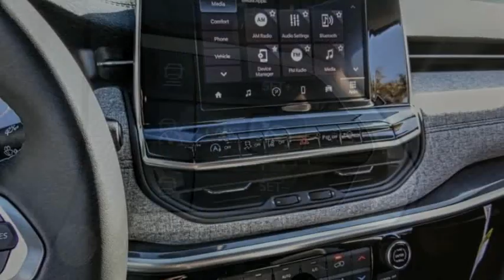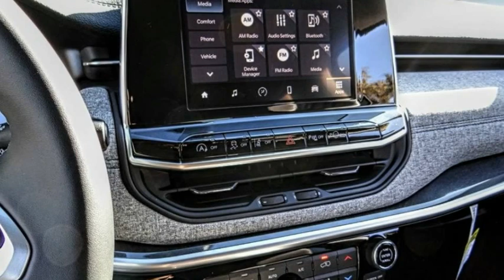2022 Jeep COMPASS VAN NUYS LOS ANGELES SAN FERNANDO VALENCIA CANOGA PARK JC214009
2022 Jeep COMPASS LATITUDE

RUSSELL WESTBROOK CHRYSLER DODGE JEEP RAM PROUDLY SERVICING VAN NUYS, LOS ANGELES, SAN FERNANDO, VALENCIA, CANOGA PARK, & SURROUNDING SOUTHERN CALIFORNIA LOCATIONS. THIS SILVER 2022 Jeep COMPASS IS EQUIPPED WITH A 2.4L I4, AUTOMATIC TRANSMISSION, AND RECEIVES AN ESTIMATED 22 City/31 Hwy MPG. CONTACT RUSSELL WESTBROOK CHRYSLER DODGE JEEP RAM OF VAN NUYS TO SCHEDULE A TEST DRIVE AND TAKE THIS 2022 Jeep COMPASS HOME TODAY, OR VISIT OUR SHOWROOM CONVENIENTLY LOCATED AT 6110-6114 VAN NUYS BLVD VAN NUYS, CA 91401. STOCK #: JC214009 | 2022 Jeep COMPASS LATITUDE AIR CONDITIONING POWER WINDOWS TRACTION CONTROL 2022 Jeep COMPASS LATITUDE 22/31 City/Highway MPG Russell Westbrook Chrysler Dodge Jeep Ram of Van Nuys is driven and focused to ensure the highest customer satisfaction. A team above all, but above all a team. Price includes: $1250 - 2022 National Retail Consumer Cash (Type 1/B) 22CN1. Exp. 11/30/2021 STOCK #: JC214009 | VIN: 3C4NJCBB6NT119491 | 2022 Jeep COMPASS LATITUDE AIR CONDITIONING POWER WINDOWS TRACTION CONTROL Russell Westbrook CDJR of Van Nuys